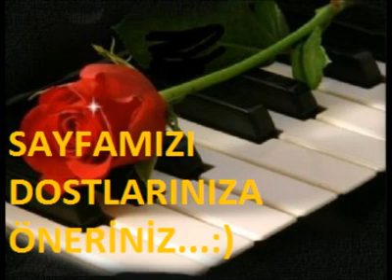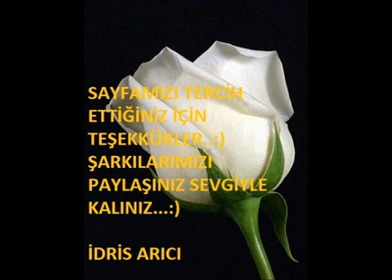Şöhret Olgaç Hellmuth 13